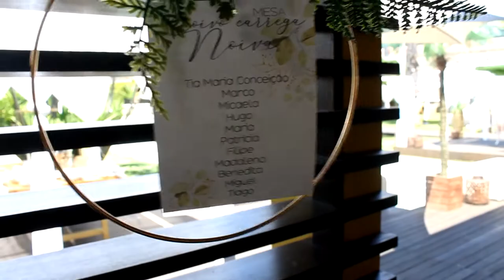Casamento Cristina & Rui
Sem pressa. Sem vírgula. Sem ponto final. Sem briga. Sem mágoa. Sem dor. Só amor, por favor.
Sejam felizes! ❤️
Cristina & Rui 💍
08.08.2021